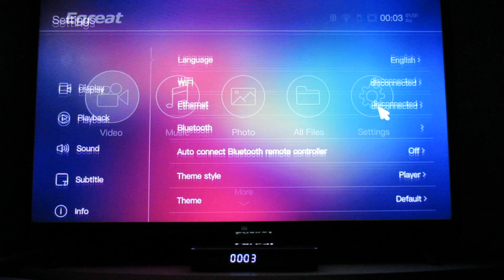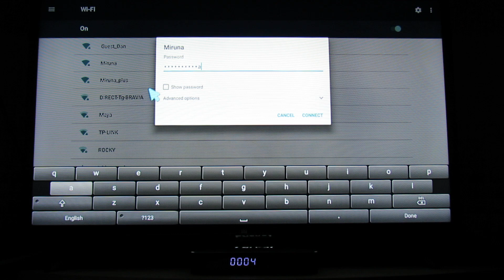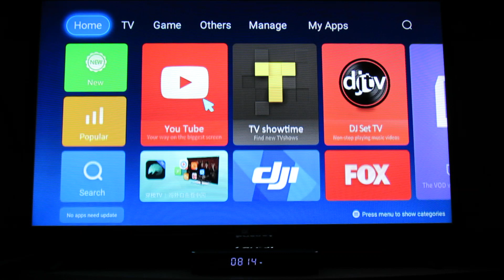Android Nougat 7.0 beta stock firmware installed on Egreat A5 TV Box